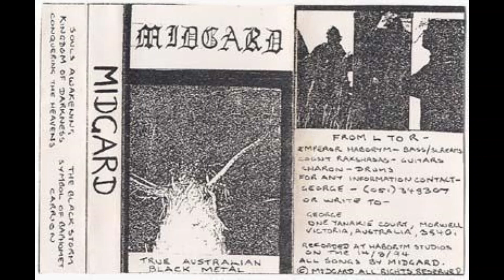Midgard - Midgard [Full Demo]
Midgard from Australia
Black Metal
First demo of the australian band "Midgard" formed in 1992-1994 as Necromancy, 1994, 1994 as Utgard-Loki, 1994 as Deathcult, 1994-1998 as Vahrzaw, 2005-present as Vahrzaw.
Formed by:
Surtr - Drums
Rakshasas - Guitars
Haborym - Vocals, Bass

Miðgarðr (Old Icelandic for "Dwelling-Place in the middle") was the name used in Old Norse-Icelandic Literature for the world of men.

Midgard Tracks:
1. Souls Awakening - 00:00
2. Kingdom of Darkness - 02:29
3. Conquering the Heavens - 04:00
4. Symbol of Baphomet - 06:47

There is 2 tracks omitted from the original demo tape due to poor(er) quality. 'The Black Storm' & 'Carrion'.
'Kingdom Of Darkness' is the first ever song the band wrote (1992).

Label: Independent
Year: 1994
Format: Cassette
Additional Notes: Recorded live in Morwell, Victoria, Australia on the 14th of August 1994.
Limited to 50 cassette copies.
First and only demo as 'Midgard'; band changed name shortly after.